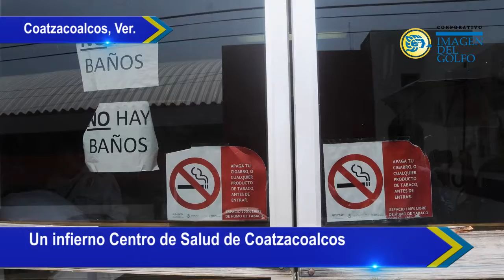Resumen del Día de de Junio